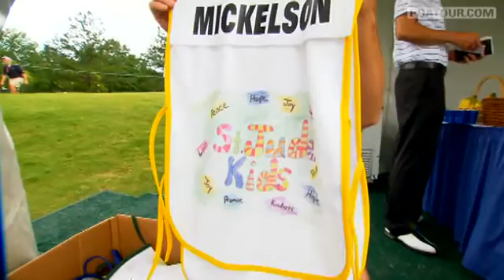Monday Backspin: St. Jude Classic 2009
PGATOUR.COM's Win McMurry recaps Brian Gay's victory and all the news from the 2009 St. Jude Classic presented by FedEx. .